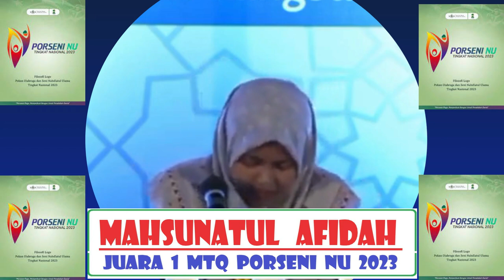Qoriah Mahsunatul Afidah (JAWA TENGAH) // Juara 1 Gol. Santri // MTQ Porseni NU Nasional // 2023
Qoriah Mahsunatul Afidah // Juara 1 Gol. Santri // MTQ Porseni NU Nasional // 2023